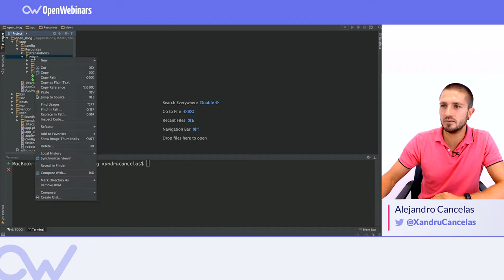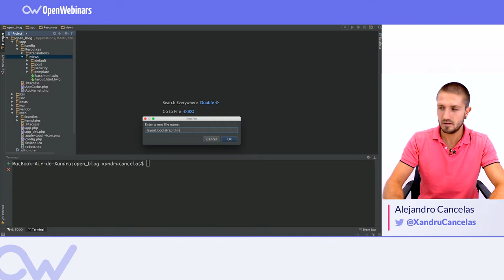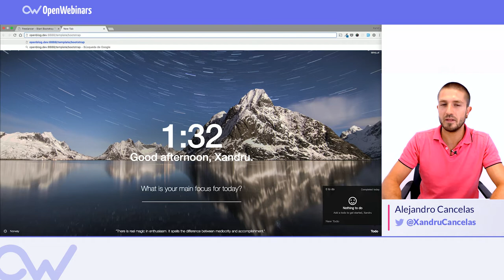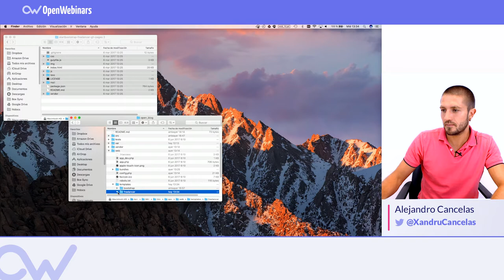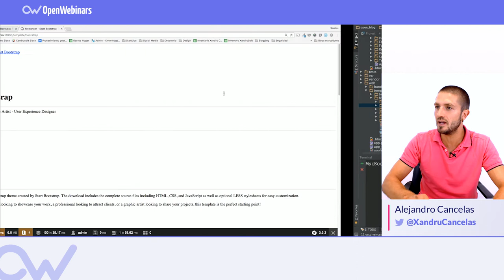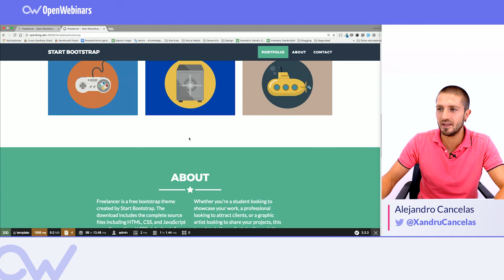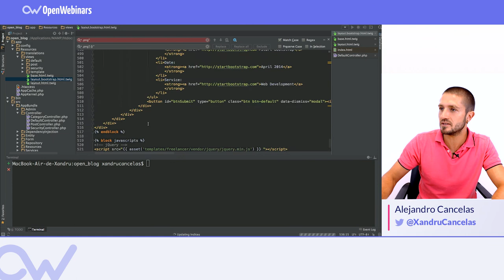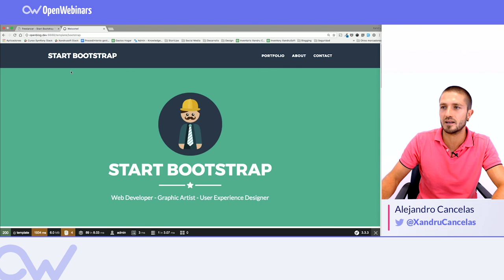CREAR DISEÑO EN TWIG PARA SYMFONY 3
En este vídeo vamos a pasar un diseño creado en bootstrap a formato TWIG para poder utilizarlo en nuestro proyecto de Symfony.